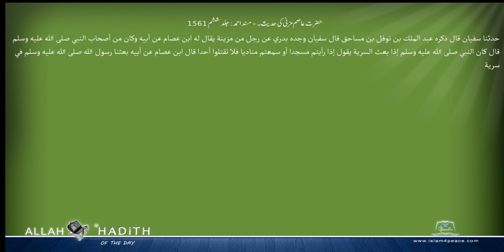حضرت عاصم مزنی کی حدیث۔ مسند احمد Musnad Ahmad Islam4Peace com